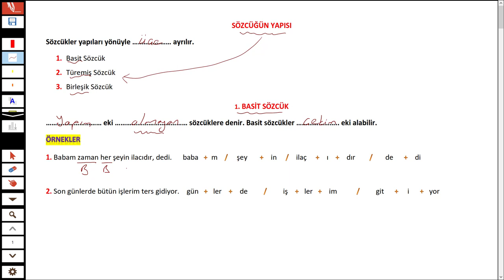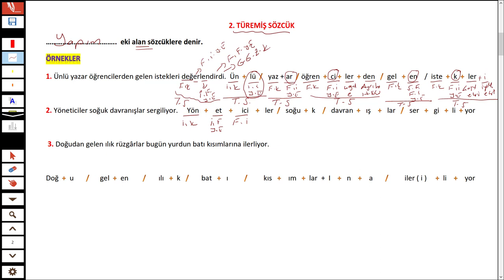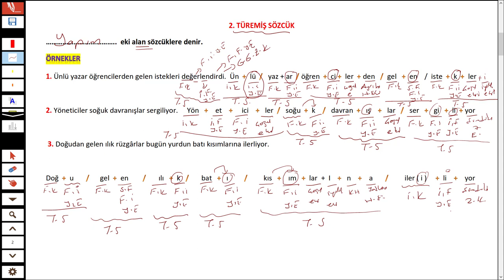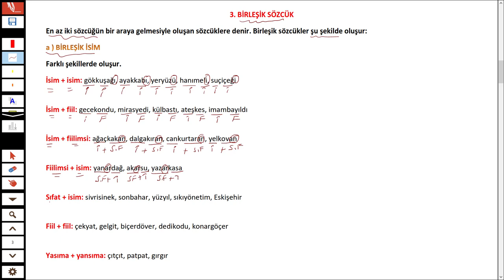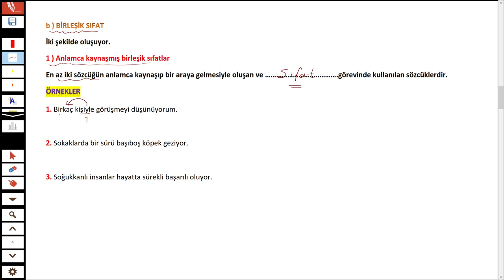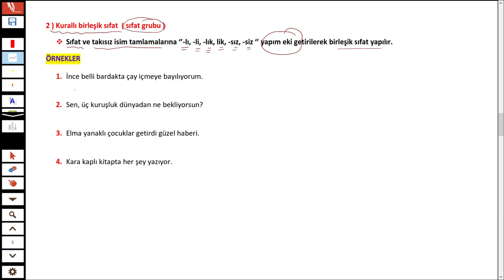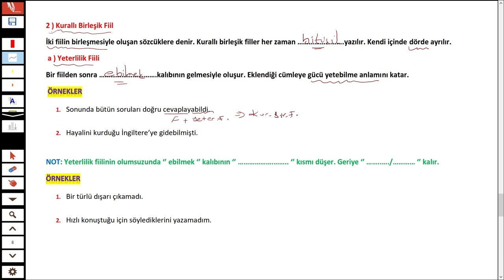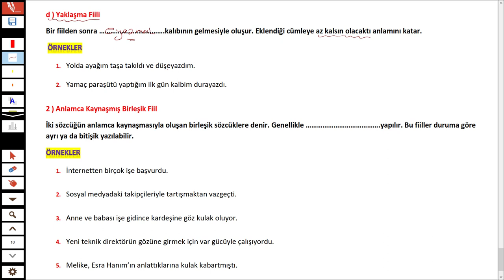SÖZCÜK YAPISI- BASİT, TÜREMİŞ VE BİRLEŞİK SÖZCÜKLER - TÜRKÇEHANE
Merhaba 2022tayfa sizler için sözcükyapısı konusu 'nu anlattım.

İyi seyirler.